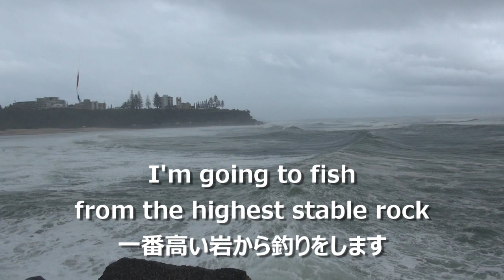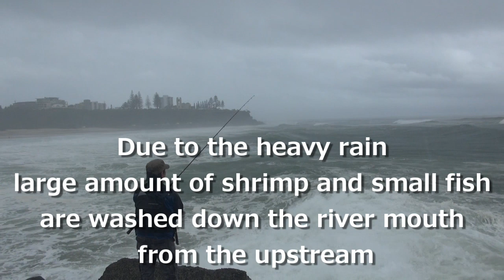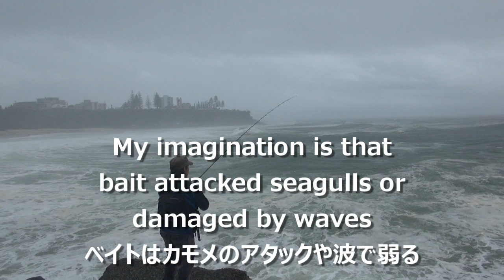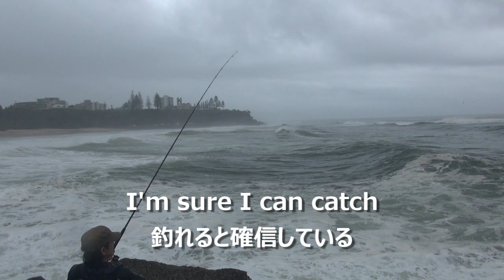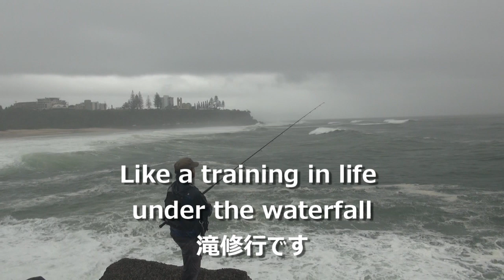Gold Coast Shore Jigging Rocky D Fishing Trevally Vol.130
豪雨の中、ショアジギングをしてきました。まるで滝修行。感覚を研ぎ澄ましてきました！お楽しみください。よろしくお願いします。